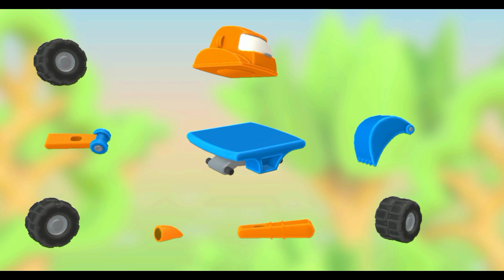Wheel On The Bus Party Game || Kids Game With knowledge And Study|| Android Gameplay